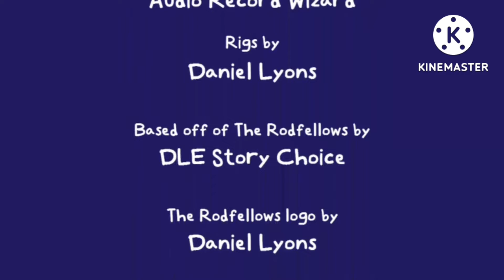Os Rodfellows | 3° Temporada (5/2/2023) | Encerramento/Créditos Finais | Homegames Network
NOTA: Falso